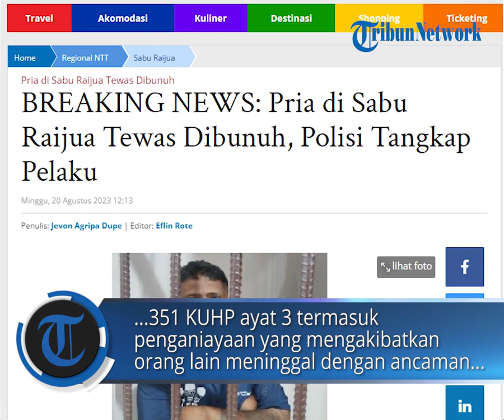Pria di Sabu Raijua Tewas Dibunuh, Polisi Tangkap Pelaku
POS-KUPANG.COM, - Polres Sabu Raijua mengamankan Heins Reins Uly alias Dolar tersangka Pembunuhan menggunakan senjata tajam yang menewaskan Jembres Bambang Sety Adi Mega (38).

Peristiwa pembunuhan tersebut terjadi pada tanggal 16 agustus 2023, tepatnya di Dusun 02 Desa Eilogo, Kecamatan Sabu Liae Kabupaten Sabu Raijua.

Kapolres Sabu Raijua, AKBP Paulus Natonis, S.I.P.,M.H, mengatakan, saat membunuh korban Bambang, tersangka Dolar di bawah pengaruh minuman keras.

“Untuk motif dari pelaku masih kami dalami, kalau sudah selesai pemeriksaan saksi-saksi yang ada dan kemudian dilakukan gelar perkara, kita akan undang rekan-rekan pada konferensi pers nanti, namun yang pasti pelaku berada dalam pengaruh alkohol. Pelaku sudah kita amankan 1 kali 24 jam setelah peristiwa," jelas AKBP Paulus Naatonis ketika diwawancara POS-KUPANG.COM, Minggu 20 Agustus 2023. Minggu, 20 Agustus 2023 (POS-KUPANG.COM, Jevon Agripa Dupe)

Artikel ini telah tayang di Pos-Kupang.com dengan judul BREAKING NEWS: Pria di Sabu Raijua Tewas Dibunuh, Polisi Tangkap Pelaku,

Penulis  : Jevon Agripa Dupe
Editor  : Eflin Rote
VPO   : IRLAND